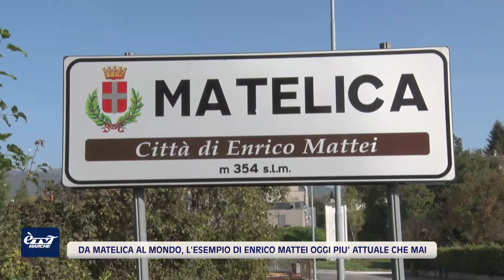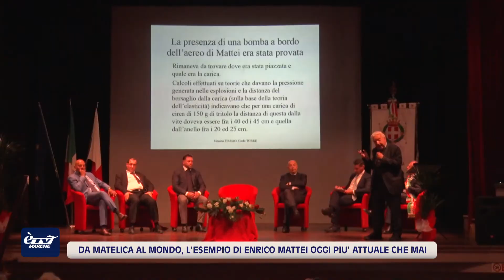Da Matelica al mondo: l'esempio di Enrico Mattei, oggi più attuale che mai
I sessant'anni dalla morte di Enrico Mattei, avvenuta in una sciagura aerea su cui restano molte ombre, sono stati celebrati oggi a Matelica,  la città dove aveva trascorso l'infanzia e la giovinezza.
In sua memoria il comune di Matelica ha organizzato un convegno e una tavola rotonda. Presente anche lo storico e giornalista Paolo Mieli e diversi componenti della Famiglia Mattei